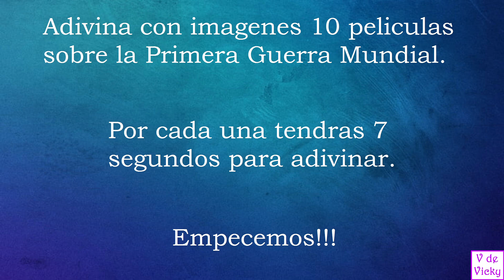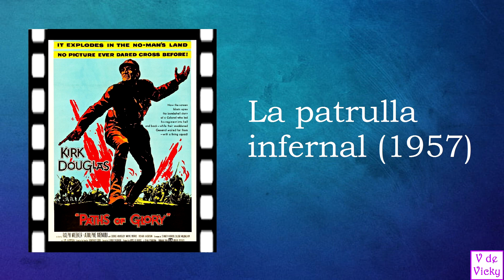ADIVINA LA PELICULA (PRIMERA GUERRA MUNDIAL) - Test/Trivia